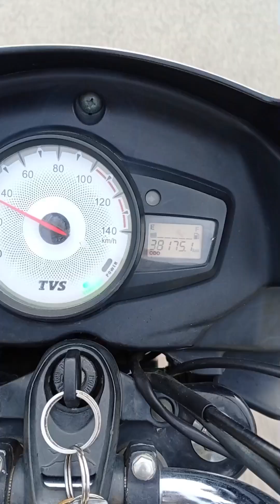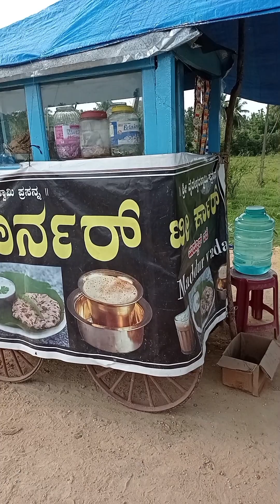BENGLURU TO MYSURU ROAD TRIP BY BIKE 🏍️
this is my first road trip bengaluru to maysuru ,it has total up & down 350 km ,I had a good experienced my ride trip ,it was a good journey  🏍️